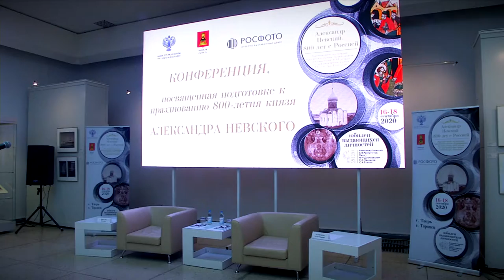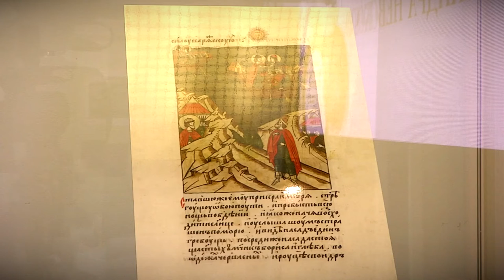Фотовыставка «Александр Невский — 800 лет с Россией» открылась в Твери